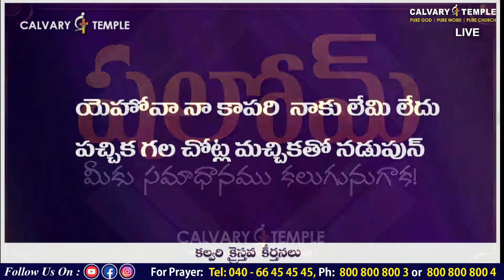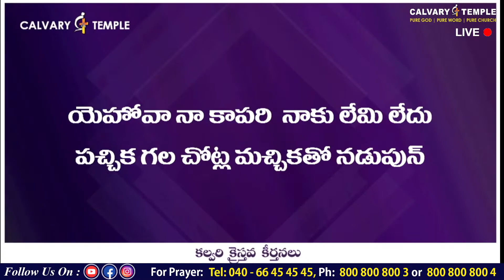Yehova Naa Kapari | యెహోవా నా కాపరి నాకు లేమి లేదు | Bro.Sunil Garu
Yehova Naa Kapari | యెహోవా నా కాపరి నాకు లేమి లేదు | Bro.Sunil Garu | CalvaryTempleSongs | Christian Song | Telugu